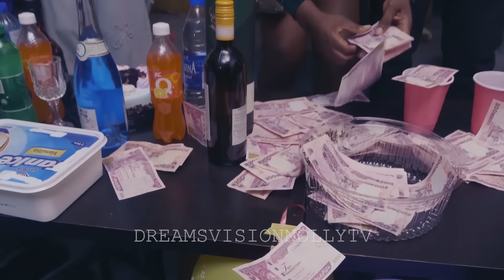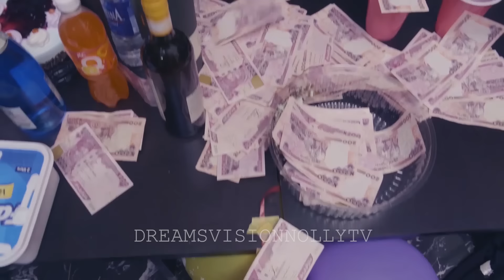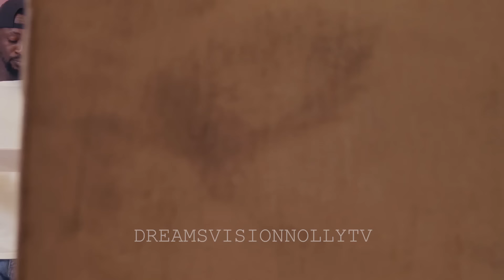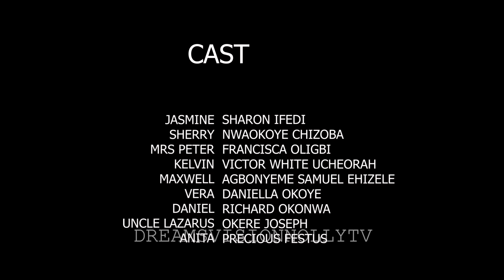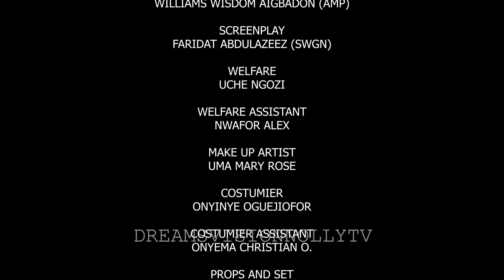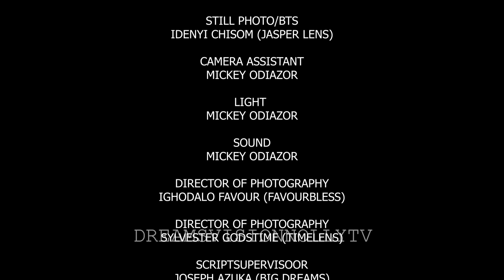FRIEND ZONE - Nigerian Movies 2024 Latest Full Movies Sharon Ifedi Chizoba Nwokoye latest fullmovies